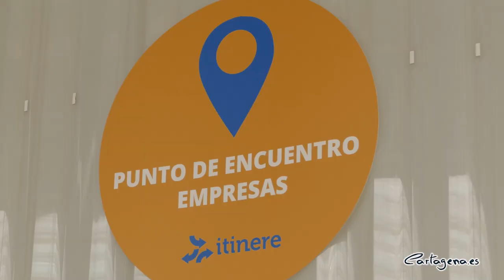Itinere destaca la tecnología, la industria y el puerto como mayores fuentes de empleo en Cartagena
La feria Itinere para la dinamización del empleo juvenil reúne este año a 2000 jóvenes y dedica un espacio especial a las profesiones que tienen mucho que ver con las oportunidades y las necesidades de Cartagena, como las socio-sanitarias, las nuevas tecnologías, a los empleos relacionados con el desarrollo puerto.

Ha inaugurado la jornada la alcaldesa, Noelia Arroyo, junto a la Directora general del Servicio Regional de Empleo y Formación, María Isabel López Aragón.

Al acto también han asistido el teniente de alcalde, Manuel Padín, el concejal de Juventud, David Martínez Noguera, la concejal de Educación, Irene Ruíz y el Director General de Juventud, José Manuel López Martínez.

Esta jornada se ha “centrado en la oferta que tenemos para cubrir las necesidades y demandas que tenemos actualmente en el municipio y la comarca”, ha afirmado la alcaldesa.

La industria es el sector con menos desempleo, representa el 6% del paro, y lleva meses por debajo de los 1.000 demandantes y es el sector con más empleo futuro. Solo Barlomar supondría la creación de 15.000 empleos, tanto como todo el desempleo de Cartagena o tanto como todo el desempleo industrial de toda la Región.

Se ha detectado que si todos los desempleados actuales se formasen en actividades relacionadas con el puerto y la industria naval Barlomar, se podría acabar con el paro en Cartagena. Por eso, es estratégico fomentar la formación en esas áreas, las titulaciones de la UPCT y la Formación Profesional, especialmente la formación dual en la que Cartagena tiene una papel protagonista en la Región.

“Estamos en un momento que tenemos muchas oportunidades que cubrir”, ha afirmado Arroyo. Por eso Itinere es un evento que junta a jóvenes en búsqueda activa de empleo, que quieren mejorar su formación o mejorar la calidad de su empleo, con empresas y empleadores. Desde el ayuntamiento, a través de las concejalías de Educación y Juventud, y de la Agencia de Desarrollo Local y Empleo (ADLE) se consigue ajustar los programas enfocados a estas metas.

“Una de las novedades de este año es tener en cuenta dónde realmente existen oportunidades, como el sector de la industria, nuestro puerto o el sector socio-sanitario”, ha indicado Arroyo, quien ha destacado la diversificación de los programas de orientación y búsqueda de empleo que se ofrecen desde el ayuntamiento de Cartagena.

En esta jornada, la alcaldesa, destaca el éxito de la aplicación ‘Yoempleo!, “que pone en contacto a demandantes de empleo con aquellos que ofrecen una oportunidad laboral”. De 5.000 personas registradas, cerca de 2.000 son jóvenes. Concluye la regidora que “en el último año 140 personas jóvenes que se inscribieron en la aplicación encontraron un empleo”.

En total, se han desarrollado 30 actividades distintas, entre talleres de entrenamiento de habilidades, cursos de formación para mejorar la cualificación, sesiones informativas para profesionales, encuentros con empresas y otras actividades participativas.

También se han impartido conferencias, entre las que destaca la conferencia inaugural, a cargo de Pedro García Aguado, que fue deportista profesional y es experto en motivación juvenil.

Y la experiencia no termina hoy, sino que continúan en los centros con 16 acciones formativas que se desarrollaran en las próximas semanas.